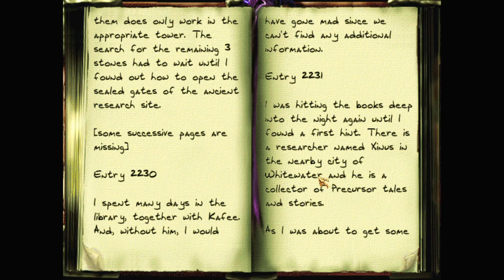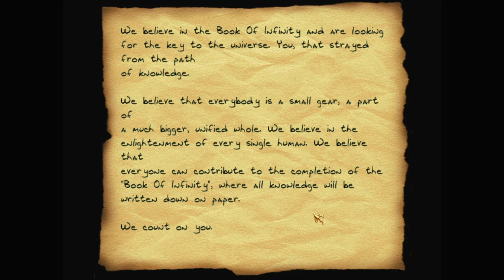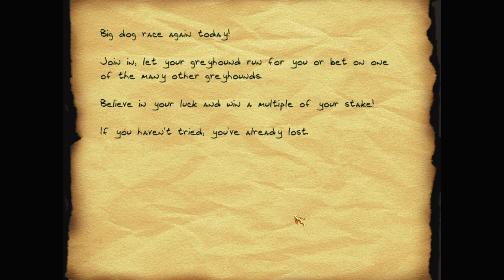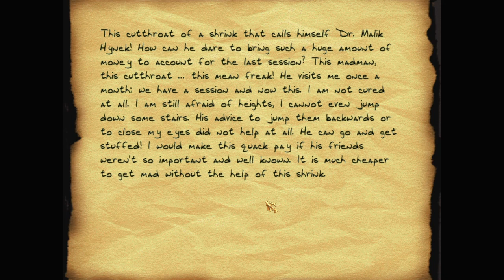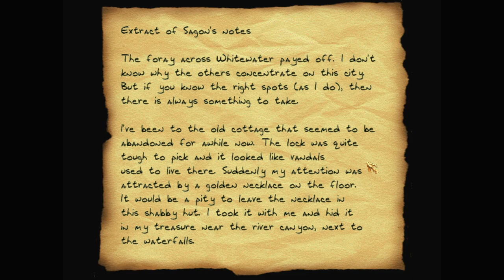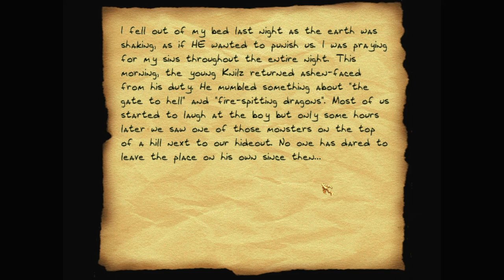Let's play Thief fan missions: The Mirror of Return, episode 4